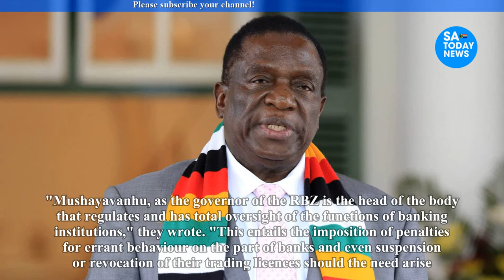ED Mnangagwa told to reverse John Mushayavanhu’s appointment as new RBZ governor within 5 days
mnangagwa,
emmerson mnangagwa,
mnangagwa latest news,
auxillia mnangagwa,
collins mnangagwa,
mnangagwa news,
ed mnangagwa,
sean mnangagwa,
mnangagwa latest,
latest on mnangagwa,
mnangagwa house,